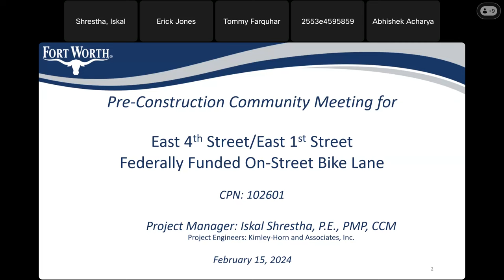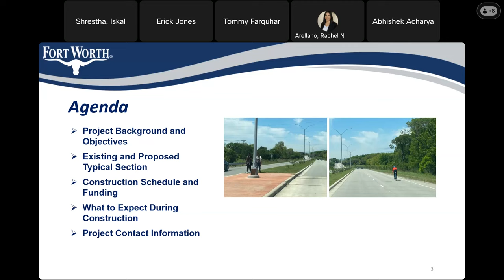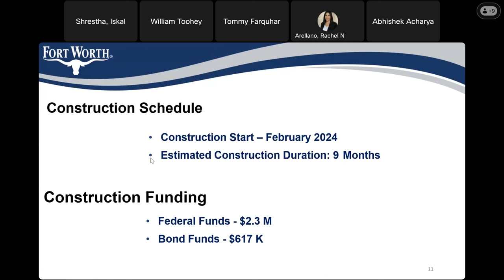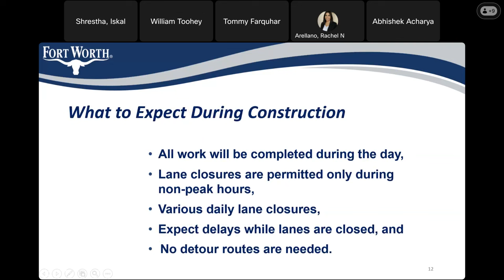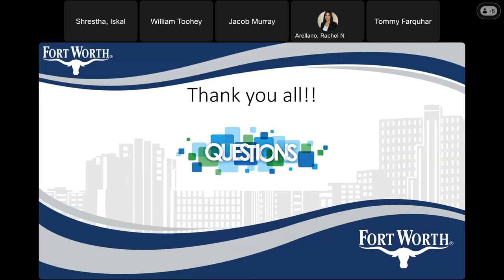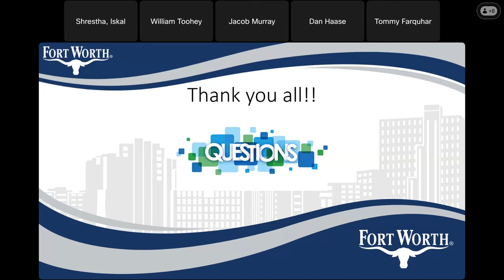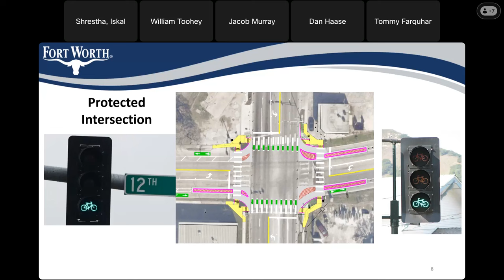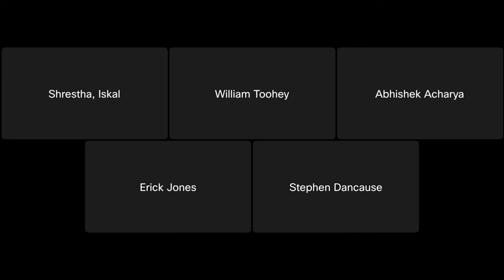Bike Lanes Coming to East 1st St. and E. 4th St.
Bike Lanes coming to E  1st St  E  4th St 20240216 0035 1